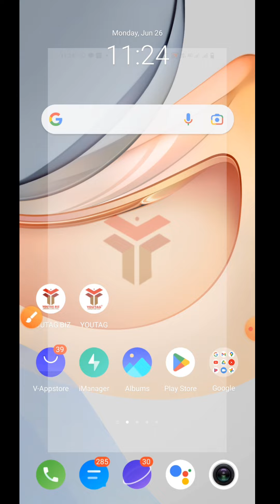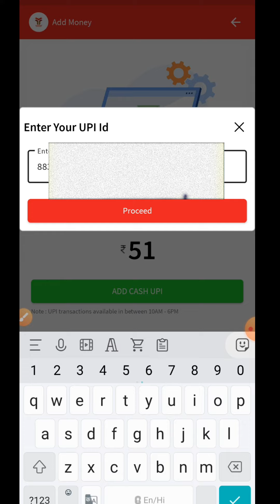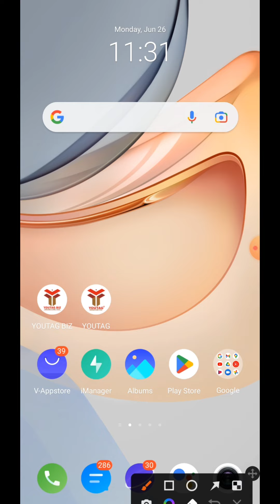How To Addmoney In Youtag? !!Youtag se Addmoney Kaise Kare!!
*HELLO FRIENDS* *PLEASE SUPPORT ME*